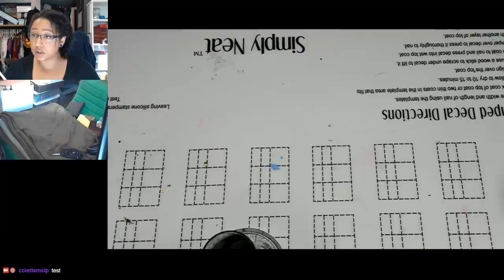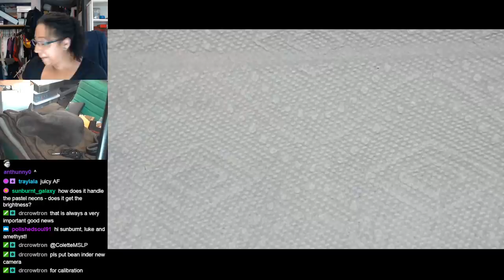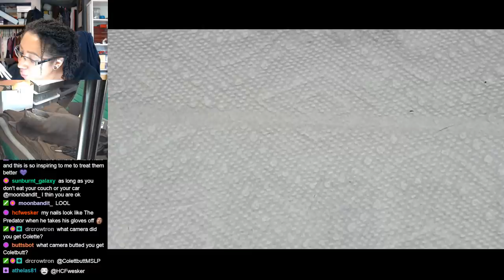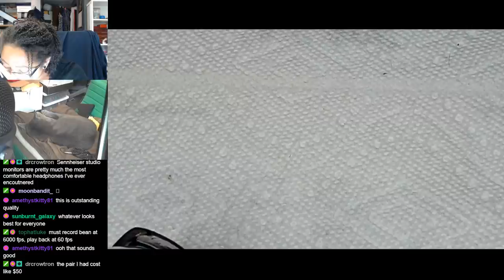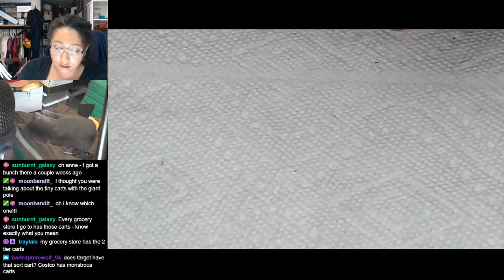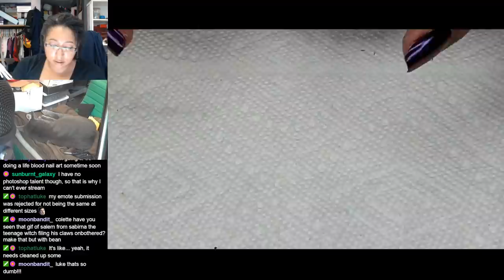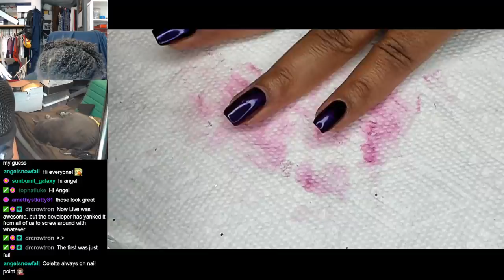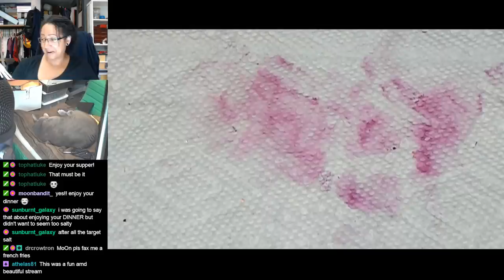Nail Polish & Chill | Multichrome mani & Brio webcam testing [Streamed 5/16/19]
NailPolishAndChill - testing my new Logitech brio webcam and a quick multichrome manicure! ▼Products used listed below!▼

-Color Club - We'll Never Be Royals
-Seche Vive Gel Effect Top Coat

►Equipment Details◄
Facecam is a Logitech c920 Webcam